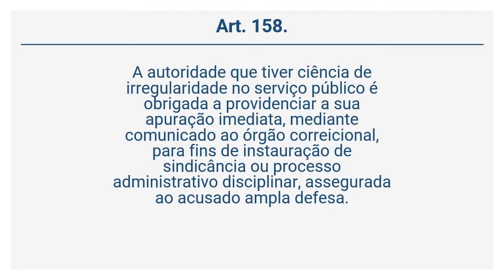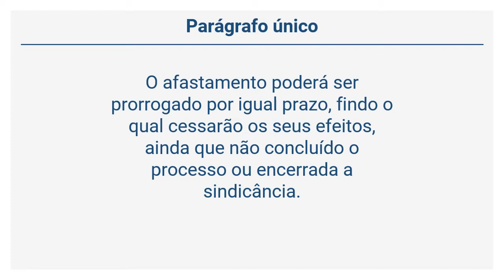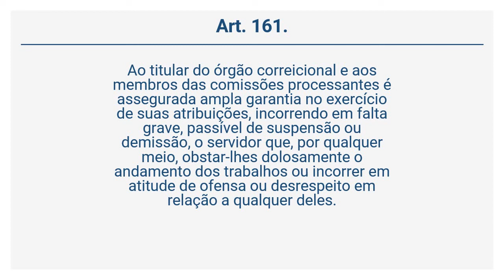Lei 3.175/2003 (34 de 41) - DO PROCESSO ADMINISTRATIVO DISCIPLINAR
📚GRÁTIS! Cursos e materiais e 📑 Leis Esquematizada